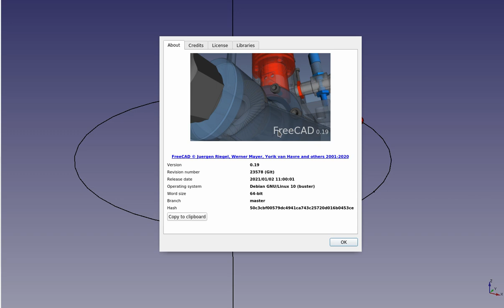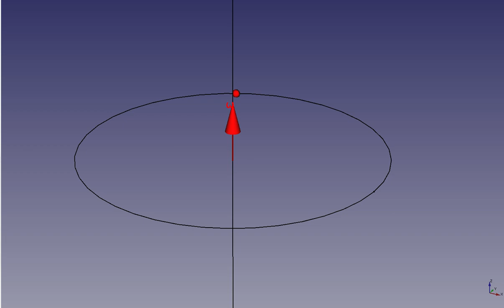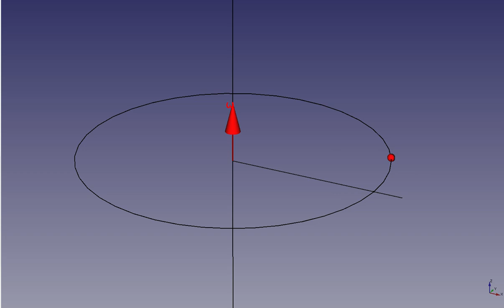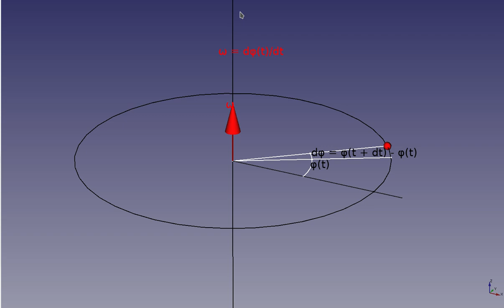Velocidad angular: Magnitud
En esta corta clase, se explica cómo se obtiene la magnitud de la velocidad angular de un cuerpo que gira.
Este vídeo se complementa con otro en donde se especifica cómo obtener la dirección y el sentido de la velocidad angular